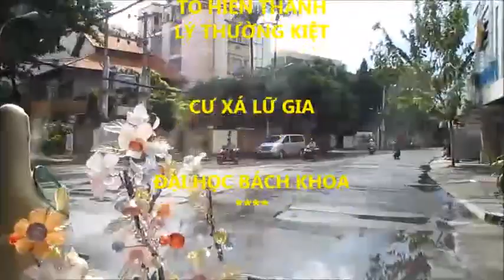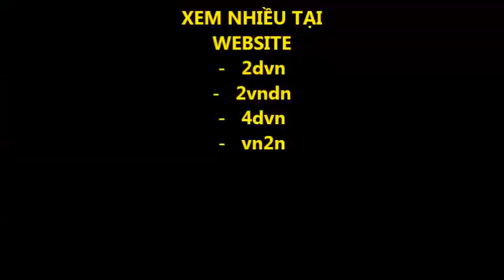TỪ AN LẠC Q BINH TAN TỚI CƯ XÁ LỮ GIA Q 11 TPHCM 23p